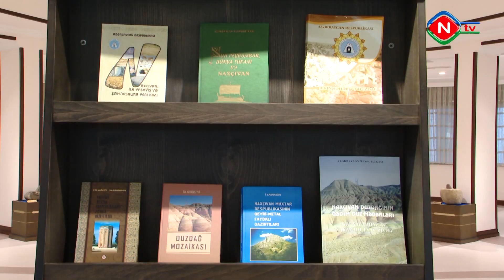İsrail səfiri Naxçıvanda səfərdədir